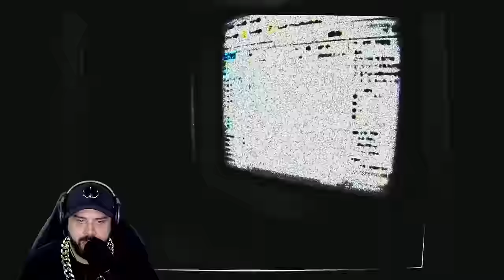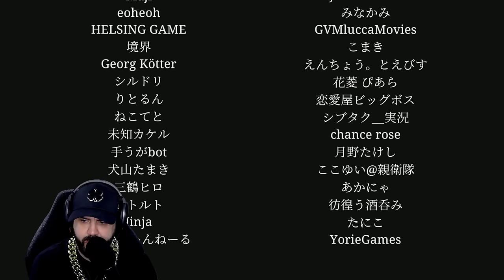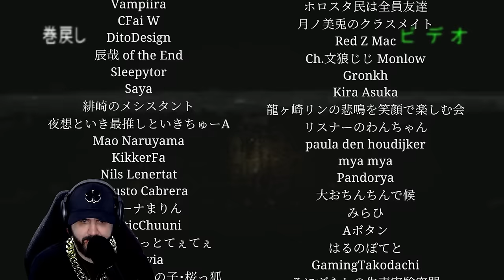THIS GAME WILL BREAK YOUR MENTAL HEALTH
Im quitting my job!